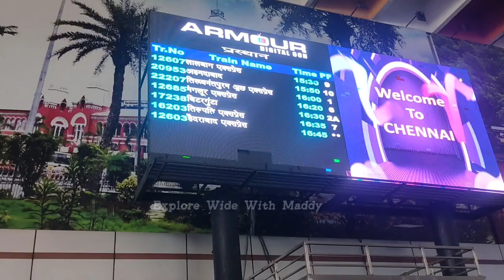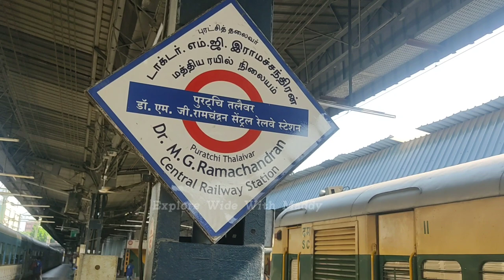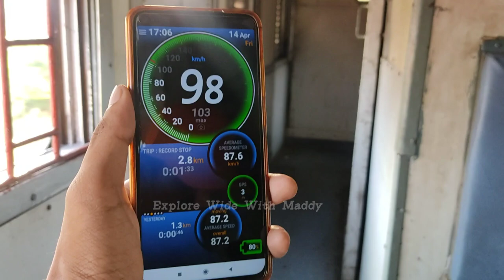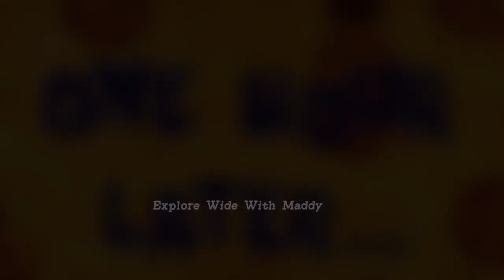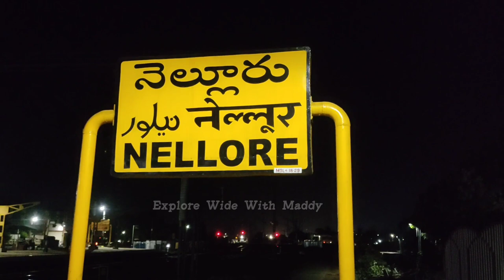BITRAGUNTA MEMU EXPRESS JOURNEY !! 17238 !! MEMU Express With Reservation ! Explore Wide With Maddy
Timing
Chennai- 16:30
Bitragunta - 20:50

Only MEMU Express In india With Reservation Option and TTE Also Coming.